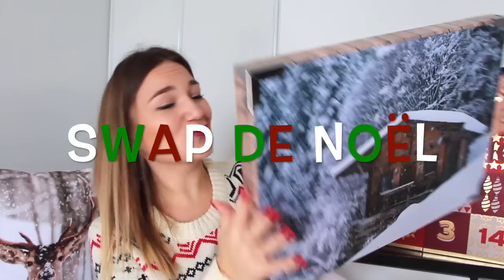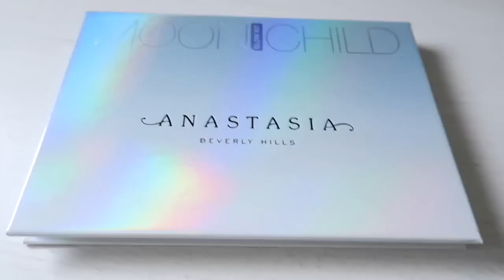SWAP DE NOËL 🎄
Surprise voici notre Swap de Noël réalisé avec la belle Marie de la chaine beautymarieb !
Bienvenue à toutes mes nouvelles abonnées :)

Ce que je lui ai envoyé :

girlyalex83
10€ de réduction à partir de 100€ d'achat

5€ de réduction sur la box : ambge5tp

- Vrtist 20% sur tout le site avec le code MERCIGIRLY

- UBER 10€ SUR VOTRE PREMIER COURSE AVEC LE CODE :
cawgzufdue

🌼 I N S T A G R A M Vide dressing